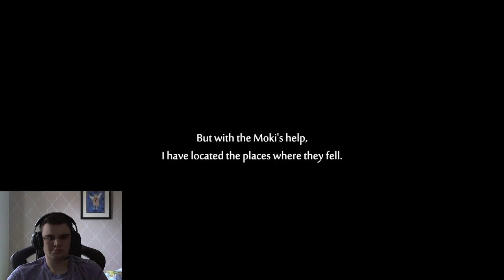Ori and the Will of the Wisps (Part 2)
VOD of my Will of the Wisps run from my twitch,